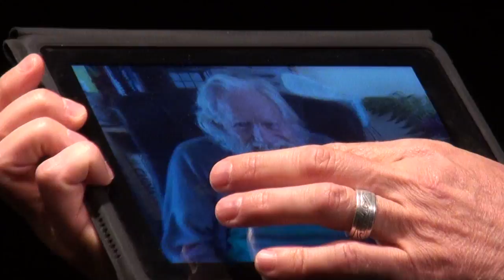Reverend Damer on "The State of Levity Today"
In his hilarious ten minute Spotlife presentation, Reverend Damer  of The Levity League spells out how to get beyond our current drought of delight and into more bliss, joy and enthusiasm!